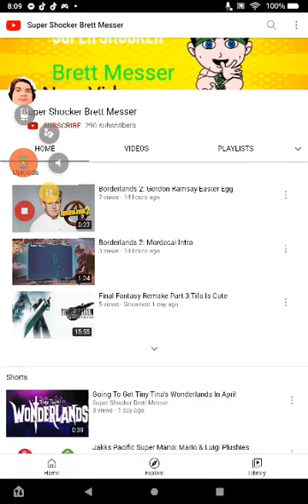Thank You Guys For The 290 Subscribers!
I Appreciate The Support You Guys